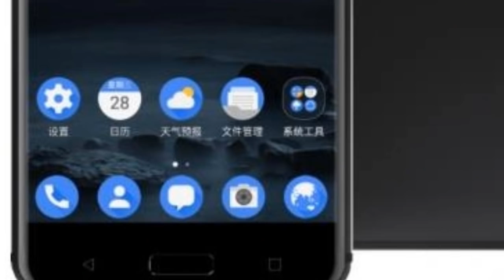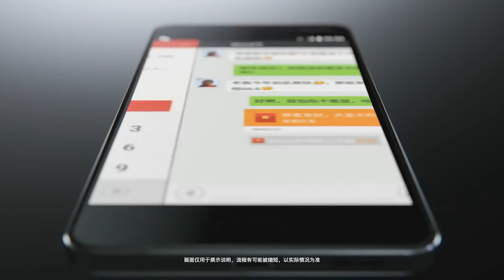NOKIA 6 - IMPRESSÕES À PRIMEIRA VISTA - RESENHANDO